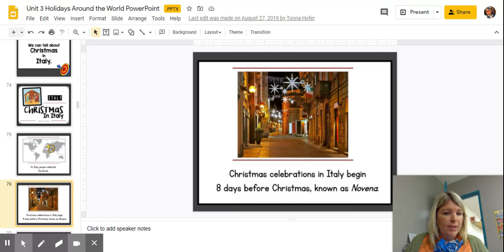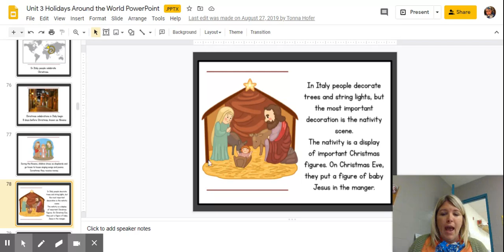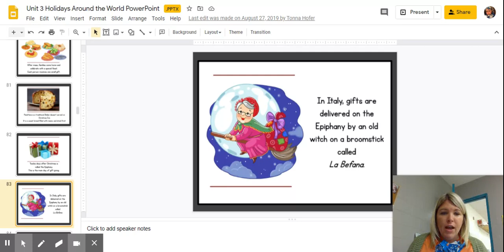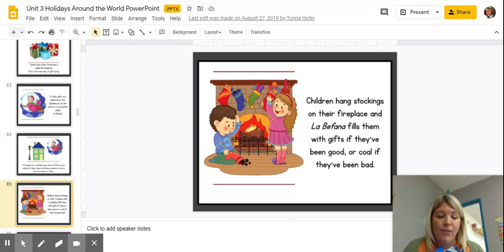Thursday, December 3rd Reading Part 1